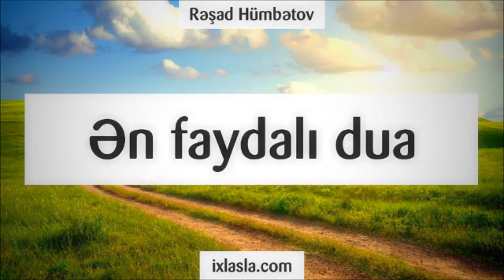Ən faydalı dua ¦¦ Rəşad Hümbətov Resad Humbetov